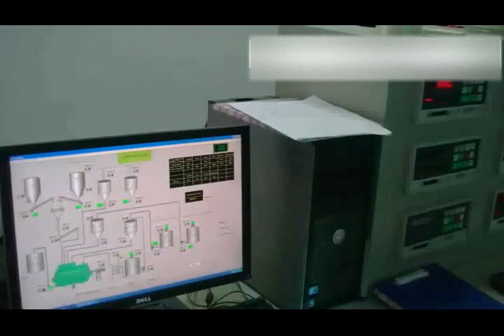Fiber cement board production line